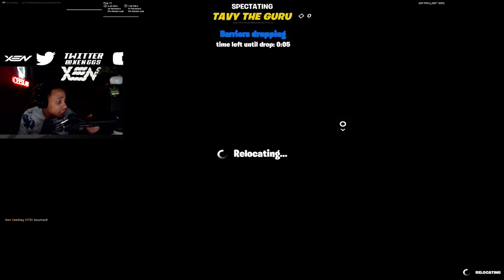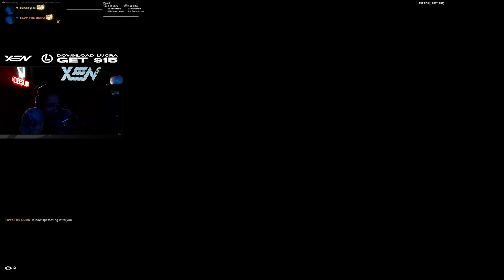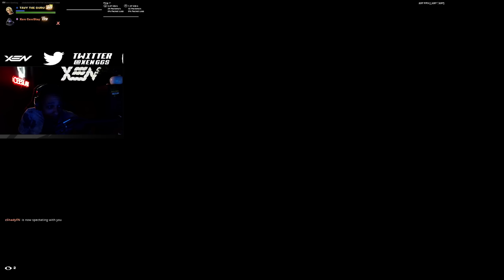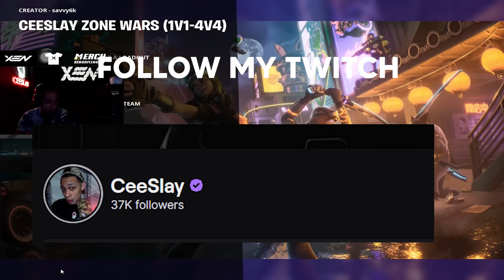I Hosted an UNDERRATED PLAYERS 1v1 Wager for $150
Best 0 Delay PG Map Code:  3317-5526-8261

Best 0 Delay ZW Map Code:  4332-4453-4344